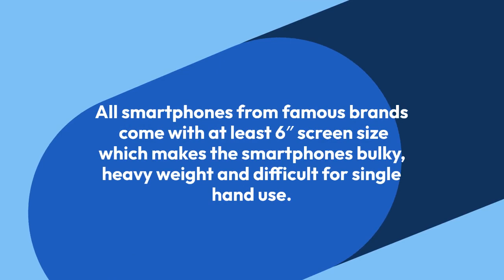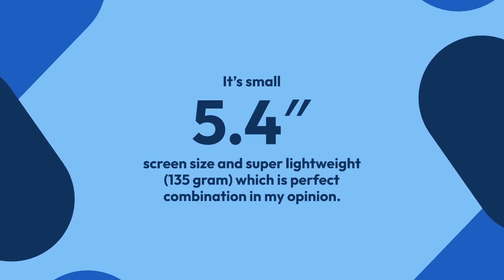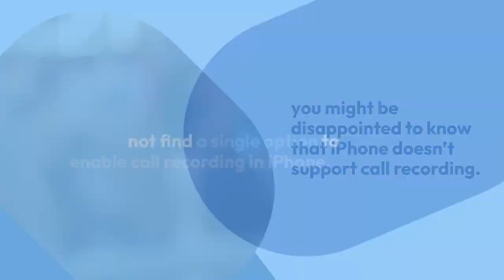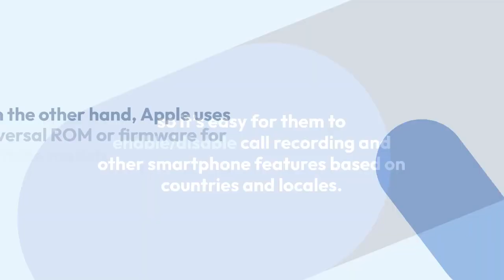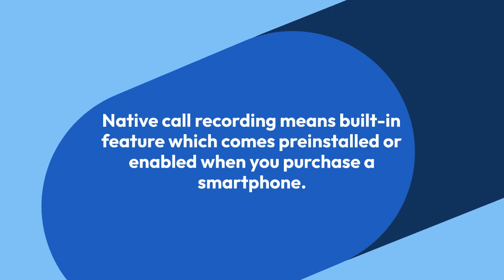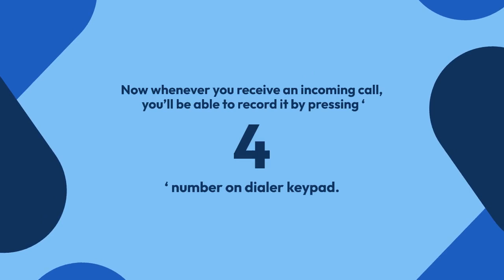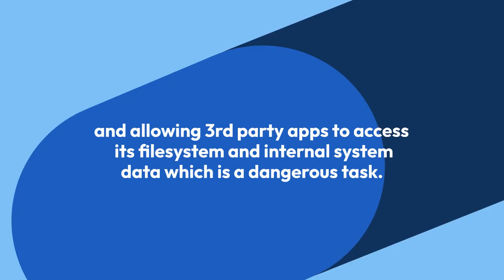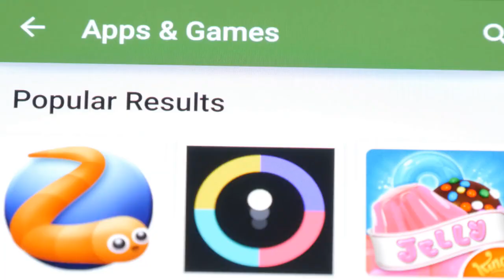iPhone Call Recording Possible or Not Explained in Details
Technology in the workplace,
Understanding technology,
Interesting technology,
All about technology, iPhone Call Recording Possible or Not Explained in Details